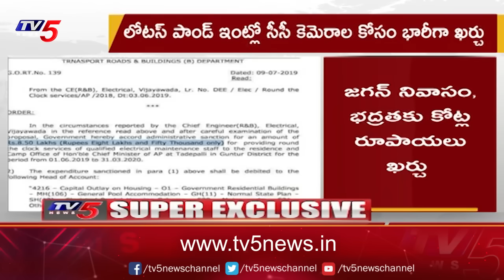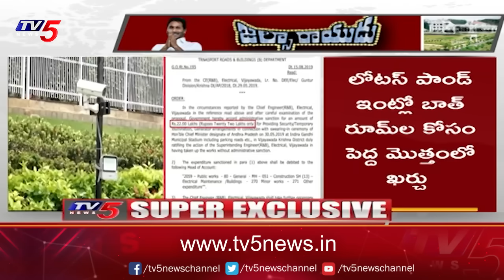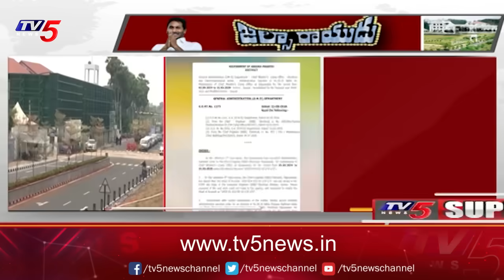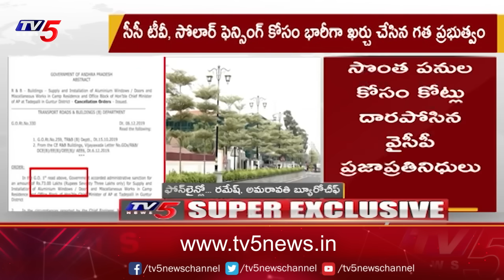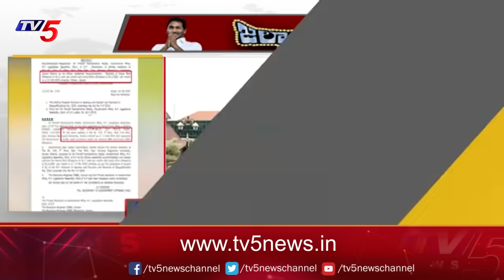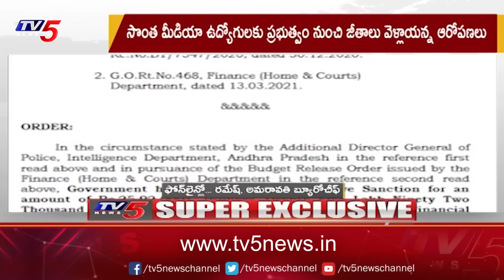YS Jaganmohan Reddy's Tadepalli Palace Secrets Reveals | YSRCP | TV5 News